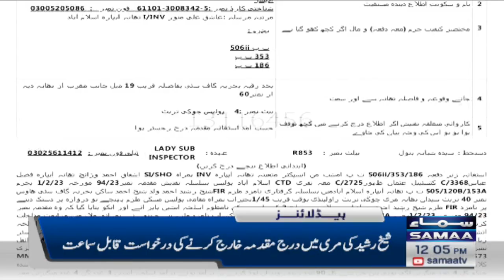Samaa News Headlines 12PM | SAMAA TV | 8th February 2023